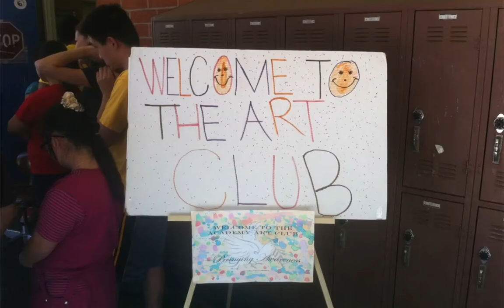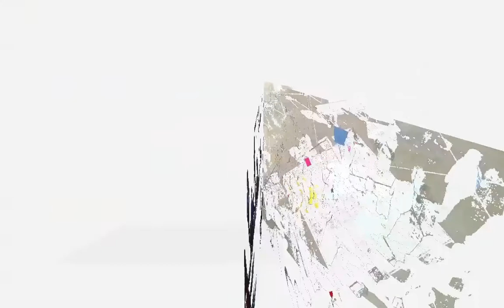Academy art club Open House Display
The Academy of Special Dreams Foundation is happy and honor to welcome Tommy Hollenstein to the Academy Art Club.

My career as an artist began when I wanted to save a memory of my good times with Weaver. I was fascinated by the lines we were able to put down. And that led to my experiments with color.  I use Behr Brand paints for its durability and easy cleanup. The colors remain fresh and vibrant after drying. These factors give me the confidence that my vision of a project will not change over time.
Thank you Tommy Hollenstein for your support to our artists in the Academy Art Club!

Your dedication and generosity is invaluable. Your support of the special needs community helps increase public awareness, recognition and appreciation of the creative talents of people with disabilities by providing opportunities to many Artists in your community.

The Academy Art Club is based at Alhambra High School for high school-aged with disabilities. Our Club takes place every Thursday and targets high school students who are pursuing either a full- or part-time course of study in any medium of Art. Your support fills a significant gap in services for these aspiring artists who many times face daunting obstacles, financial and otherwise, just to produce their works of Art.

Explore the inspiring and captivating paintings of native Los Angeles artist Tommy Hollenstein in his interactive website.